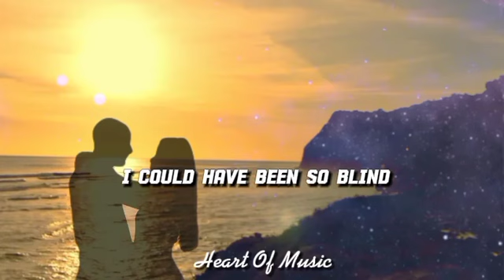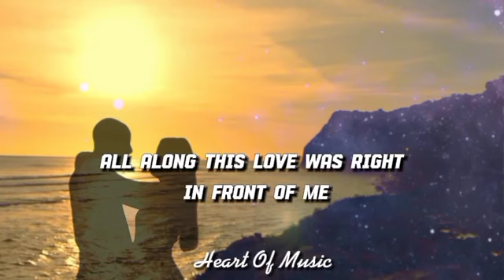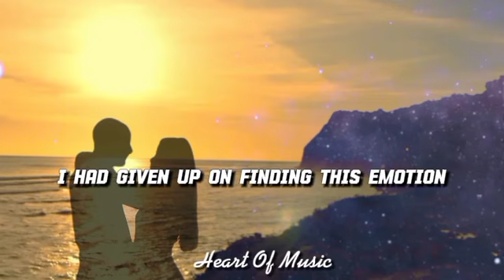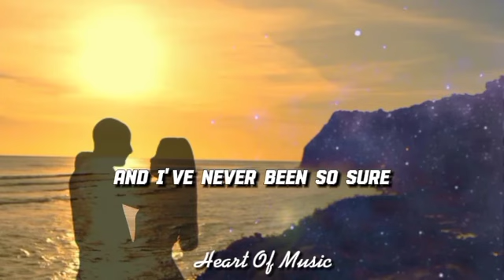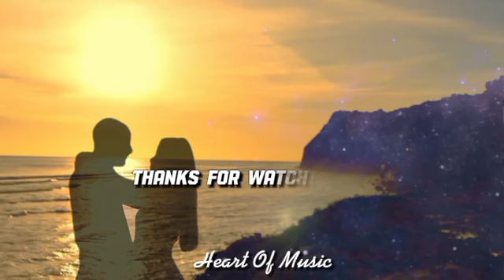Kenny Loggins - For The First Time/ Song Lyrics